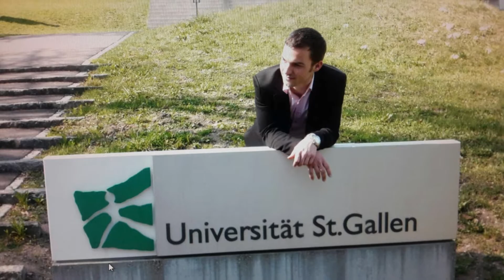Mariage Stefania et Vincent